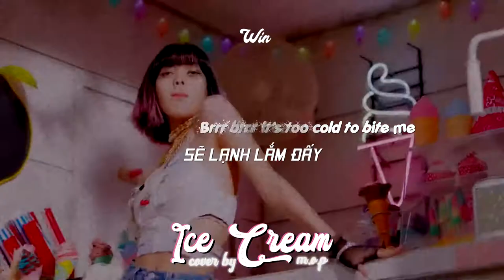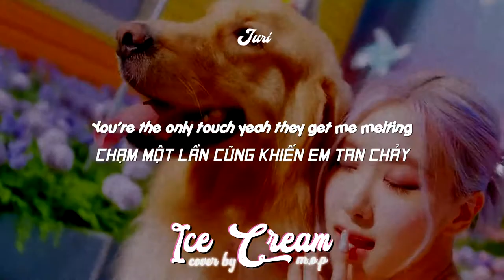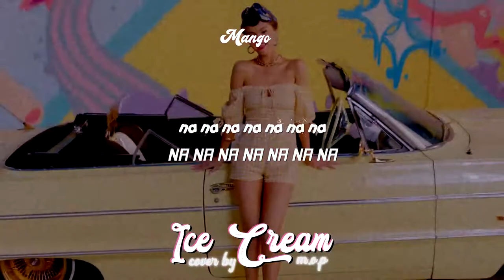𝕀𝕔𝕖 ℂ𝕣𝕖𝕒𝕞 - 𝔹𝕃𝔸ℂ𝕂ℙ𝕀ℕ𝕂 𝕨𝕚𝕥𝕙 𝕊𝕖𝕝𝕖𝕟𝕒 | ℂ𝕠𝕧𝕖𝕣 𝔹𝕪 𝕄.𝕆.ℙ 𝕋𝕖𝕒𝕞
"𝓘𝓬𝓮 𝓒𝓻𝓮𝓪𝓶 𝓬𝓱𝓲𝓵𝓲𝓷 𝓬𝓱𝓲𝓵𝓲𝓷
𝓘𝓬𝓮 𝓒𝓻𝓮𝓪𝓶 𝓬𝓱𝓲𝓵𝓲𝓷"
𝐒𝐨𝐧𝐠 : 𝐈𝐜𝐞 𝐂𝐫𝐞𝐚𝐦 - 𝐁𝐋𝐀𝐂𝐊𝐏𝐈𝐍𝐊 𝐰𝐢𝐭𝐡 𝐒𝐞𝐥𝐞𝐧𝐚 𝐆𝐨𝐦𝐞𝐳
𝐀𝐥𝐛𝐮𝐦 : 𝐓𝐡𝐞 𝐀𝐥𝐛𝐮𝐦
𝐌𝐞𝐦𝐛𝐞𝐫𝐬 : 𝐉𝐮𝐫𝐢, 𝐌𝐚𝐧𝐠𝐨, 𝐖𝐢𝐧 & 𝐋𝐮𝐜𝐢𝐞
𝐄𝐝𝐢𝐭𝐨𝐫 : 𝐃𝐚𝐥𝐚𝐫𝐢𝐬
𝐓𝐡𝐮𝐦𝐛𝐧𝐚𝐢𝐥 : 𝐃𝐚𝐧𝐧𝐢𝐞